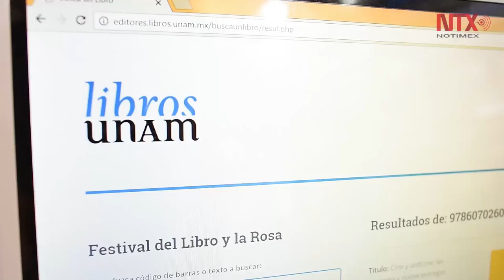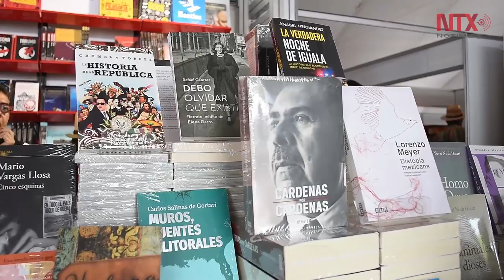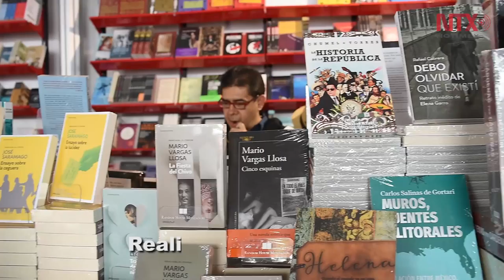Al encuentro con los libros: Fiesta del Libro y la Rosa, UNAM 2017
En el marco del Día Internacional del Libro, la UNAM realiza toda una fiesta, adoptando también la tradición catalana. Los universitarios intercambian libros y rosas, además de impulsar así el fomento a la lectura